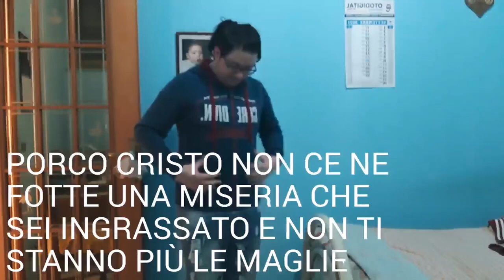Enrico Pasquale Pratticò in "Addestramento militare"